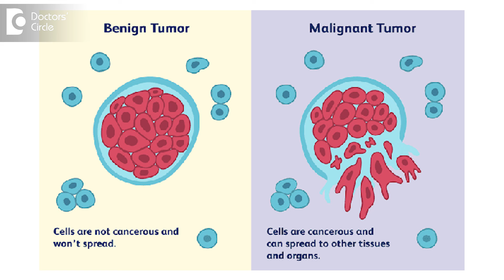Why cancer is becoming so common nowadays? -Dr. Nanda Rajaneesh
Because of the industrial  revolution there have  been  multiple  toxins  and pesticides and  chemicals  in the  atmosphere and that is  contaminating  the food  we  eat and the water  we drink and there are  also  present in the  air we inhale too. These toxins lead to mutation in all the cells and evert part of the body cells and when the body has good capacity to turn the mutation back then the tumours don’t develop. When the abnormal mutations develop in the  body  doesn’t  repair it, due  to different  problems wherein the nutrition is imbalance  and the  deficiency is present there is  already pre-existing  genetic defect  then the capacity to  change  this mutation  comes  down, that is  when the cancer or the  benign  tumours or the malignant  tumours  develop.